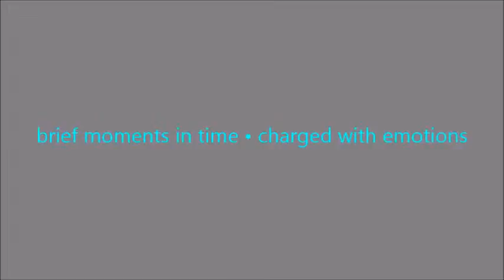katie & walker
The photos In this video are all taken by me, I have no rights to the song.